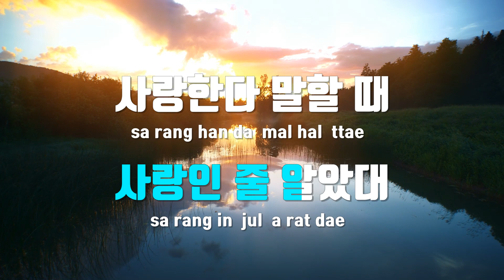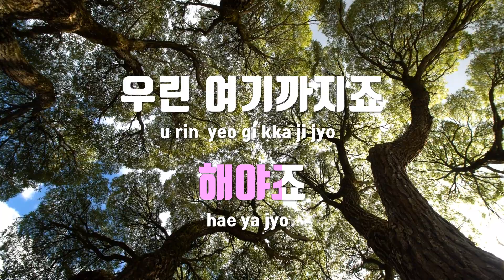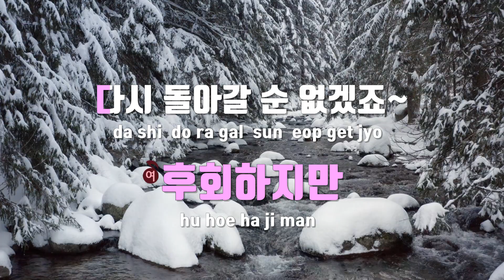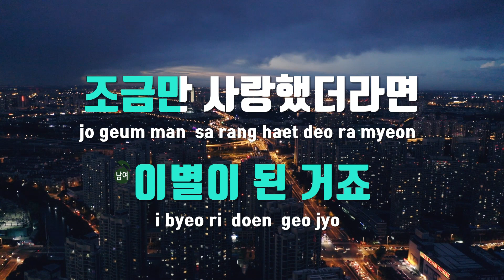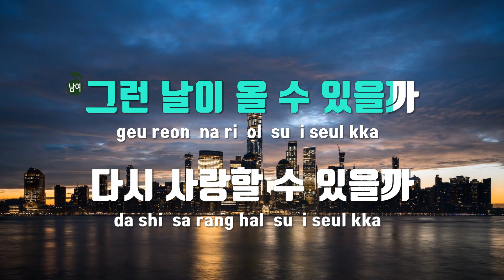[TJ노래방 / 멜로디제거] 다시사랑할수있을까 - 백지영,이홍기 / TJ Karaoke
다시사랑할수있을까  --  백지영,이홍기